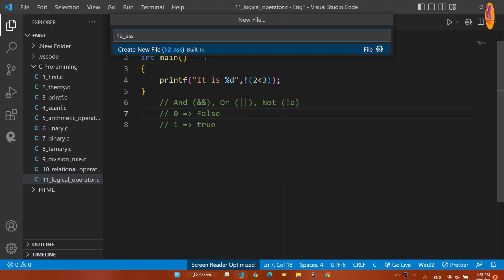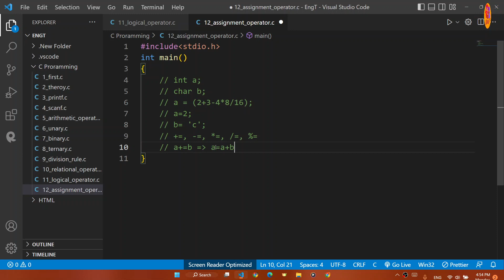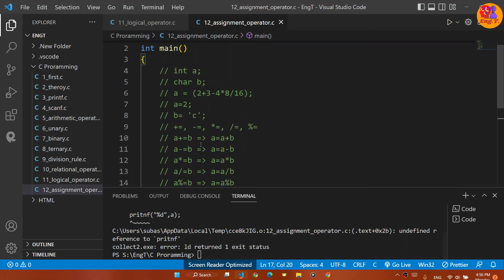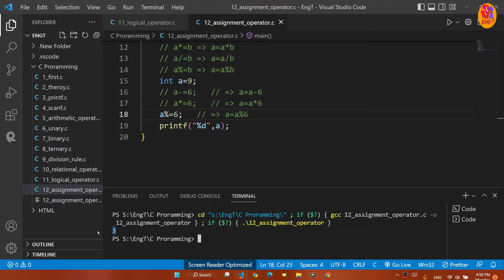Assignment Operator in C programming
Basic C programming example
EngT's C programing
C programming EngT
EngT C
C programming in nepali
C programming tutorials in Nepali
C programs explained in nepali medium